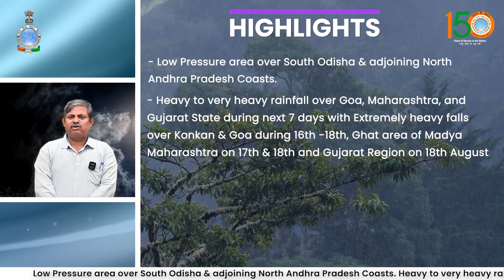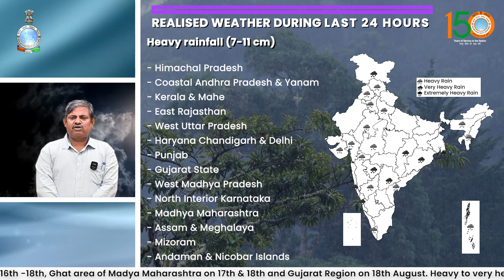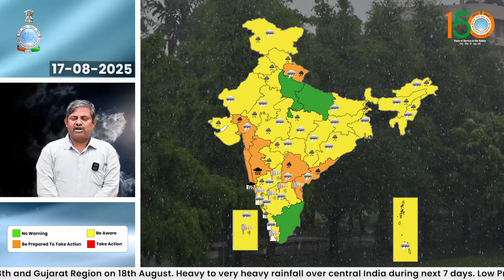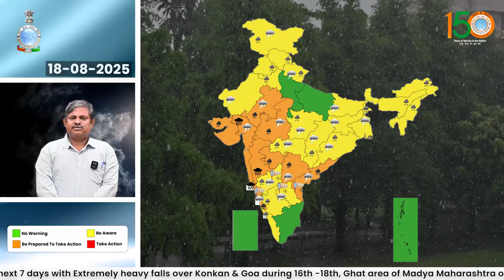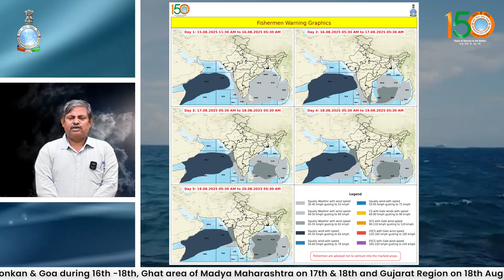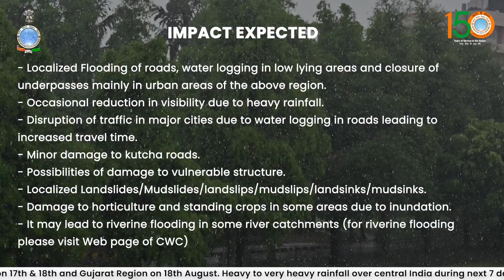Extremely heavy falls likely over some parts of Maharashtra during 16-18 & Gujarat on 18th August